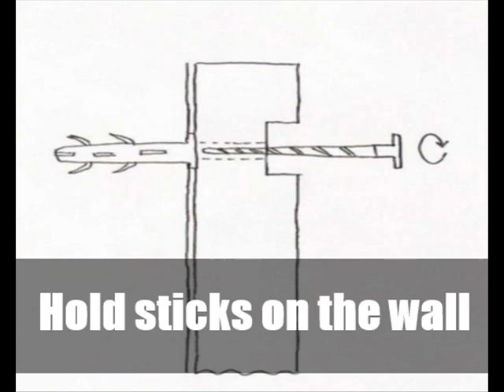How To Make Hungarian Shelves With Few Steps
If you want to make Hungarian shelve for keeping your items such as toys, books, etc. So follow these simple steps to do this very easily. And you can buy shelves from this